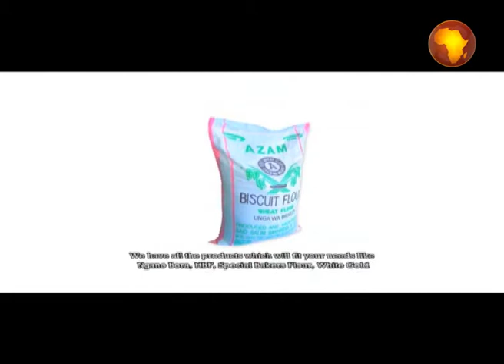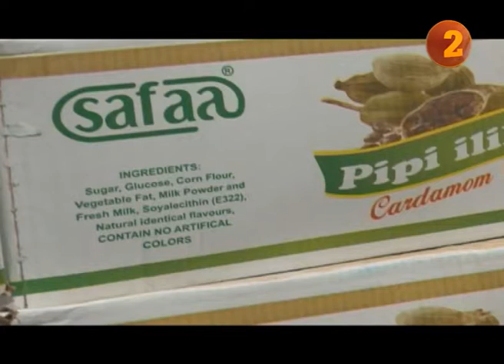LIVE : ASUBUHI NJEMA 24 JAN 2021 Vijana 07 10 2016